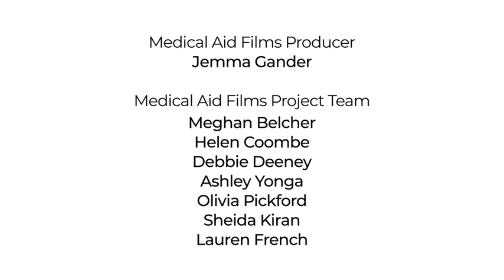COVID-19: Getting the help you need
Medical Aid Films, supported by the British Medical Association, created this COVID-19 animation providing valuable information for communities in the UK.

As well as English, the film is translated into three community languages (Punjabi, Urdu, and Arabic) and offers information on medical rights, protection and self-care strategies during this time of great uncertainty.